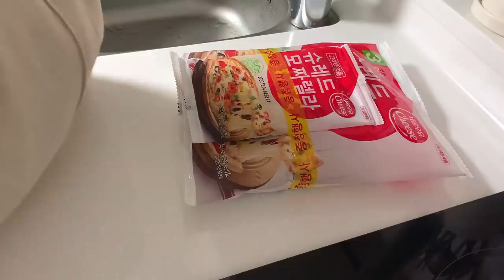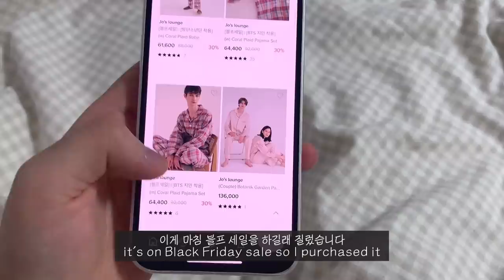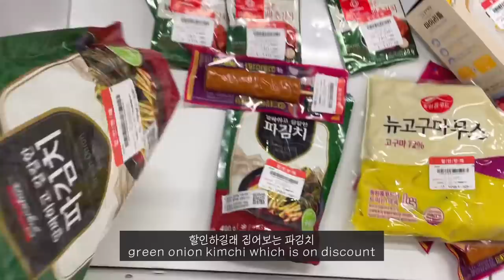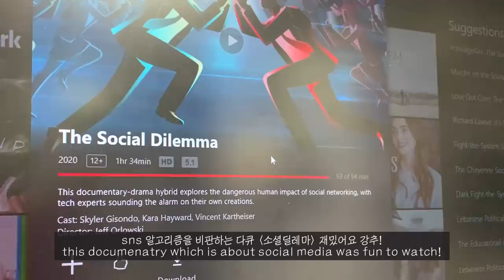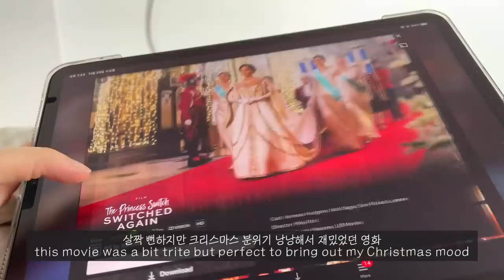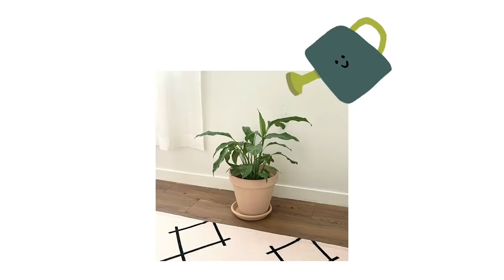(eng)VLOG_노잼 인생이지만 먹는건 재밌어, 요리해서 밥만 먹다 끝나는 일상, 자취생 브이로그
이번 주는 특별한 일 하나 없이 그냥 열심히 밥만 먹다 끝났네요,,
항상 비슷한 일상이라 오늘도 넘 노잼이 아닌가~~~하며 올려 봅니다 ㅎ_ㅎ

곧 있으면 12월이라는게 믿기지 않네요
이번 년도는 너무 잔잔하게, 그래서 더욱 빨리 지나간 것 같아요
그나마 여러분과 일상을 나누며 소통할 수 있어서 버틸 수 있었던 한 해인 것 같아요
누가 보면 오늘이 12월 31일인줄,,,
오늘 영상도 보러와주셔서 너무 감사합니다!!
해피 주말!!

애플펜슬 스티커-팝스킨
탁상용 선풍기-루메나
이불커버-몽생드랑
강아지 인형-이케아

camera :  iPhone XS, iPhone 12
edit : VLLO